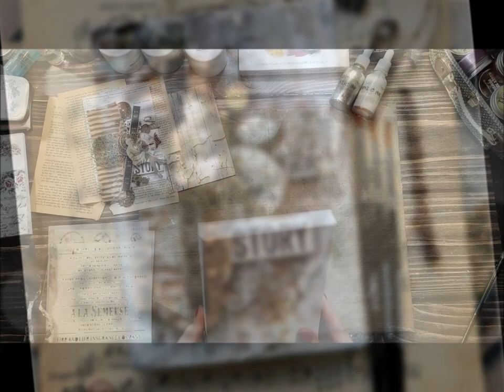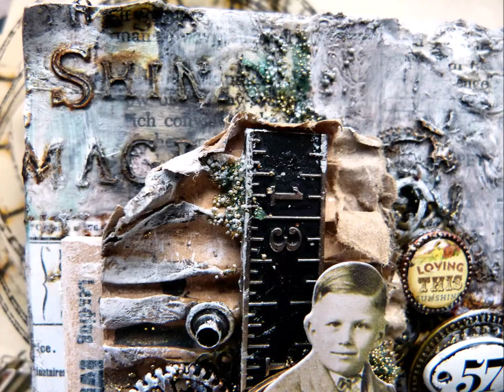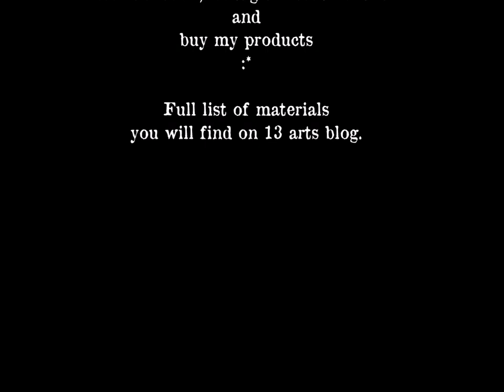Vintage, rusty mixed media canvas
Free tutorial. How to make vintage canvas with 13 arts products.
This projects was created for 13 arts Instahop, you can join the fun at 13 arts IG account. Full list of materials you can find on 13 arts blog.